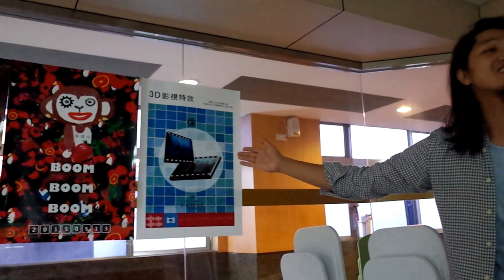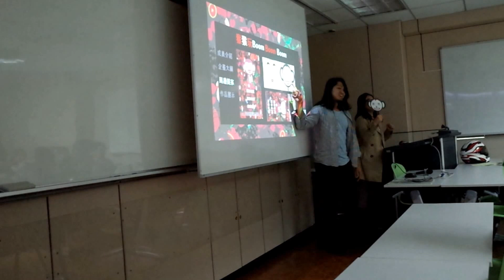猴猴玩 boom boom boom 開場